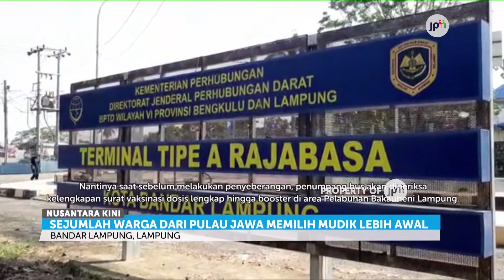BAHASA DAERAH | Hindari Kepadatan, Warga Mudik Lebaran Lebih Awal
Untuk menghindari kepadatan saat puncak mudik dan mengantisipasi kebijakakan baru pemerintah melarang mudik, sejumlah warga di Lampung memilih mudik lebih awal.